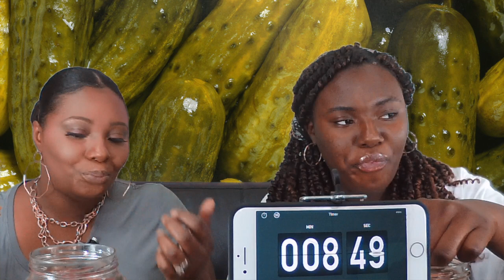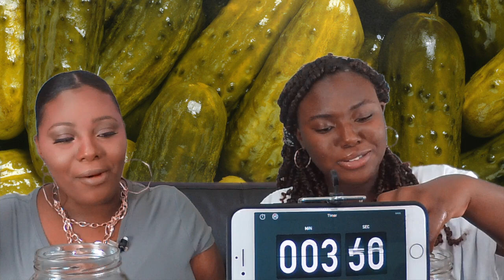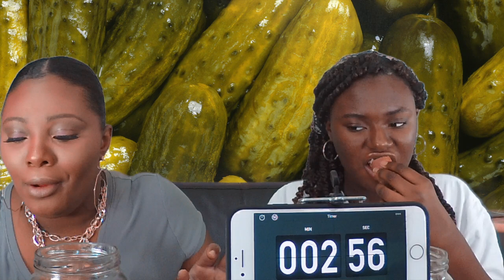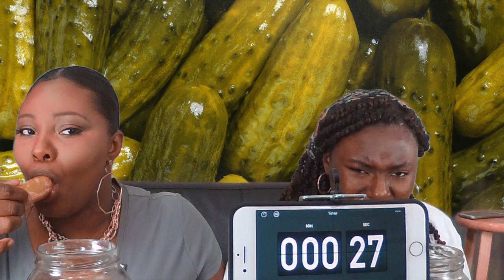Pickle Challenge: The Most In 10 Minutes and CallOuts!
Hey Team NayNay, I hope you guys this pickle Eating challenge.

People I'm Calling out.
HashtagThe Cannons
Feasting Girls
Tee And Sharinda TV
Ms.Suga
LLIPS

I will be uploading a video for you everyday at 12 NOON CST.

Married Life Monday Videos will be uploaded Every Monday at 12 NOON CST.